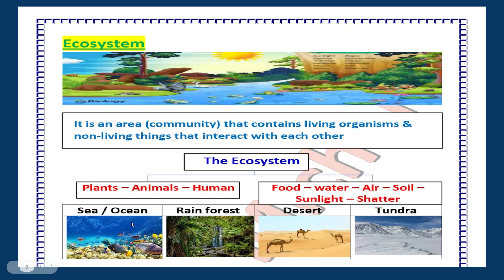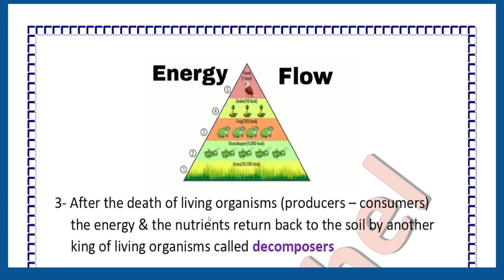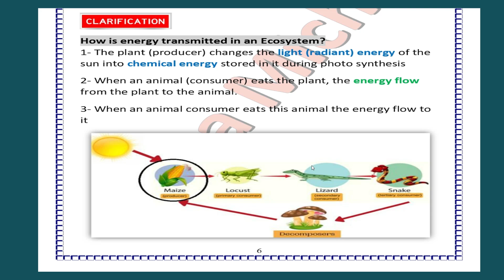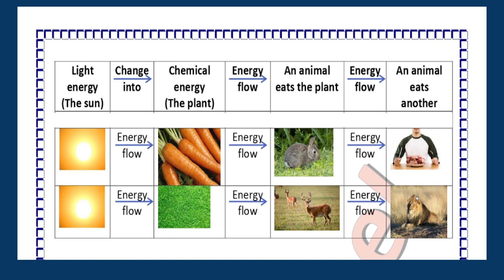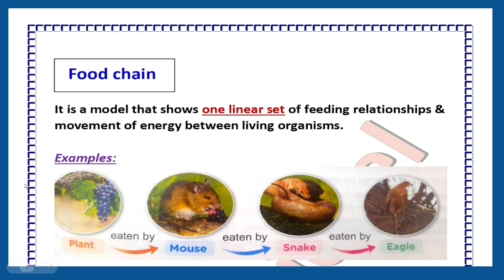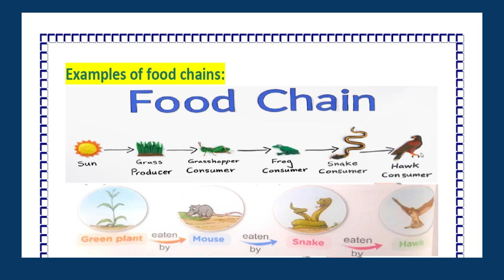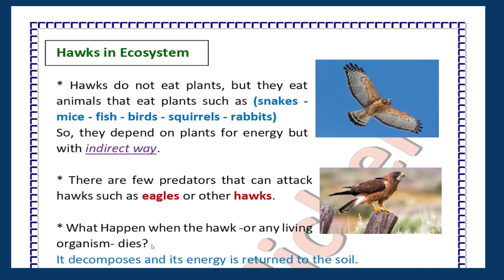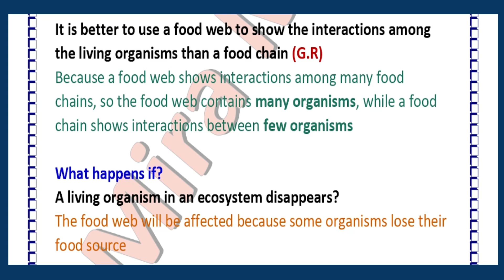Unit 1 | Concept 2 | Energy flow in Ecosystems | Part 2